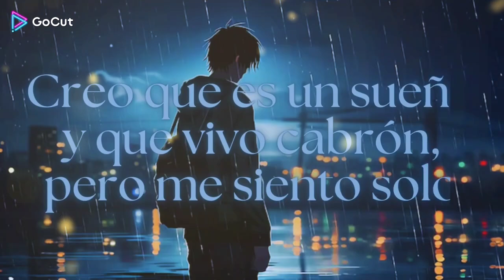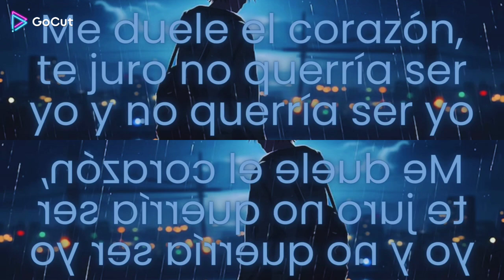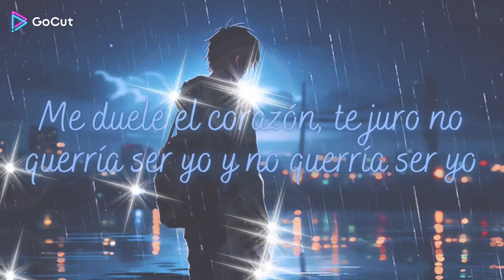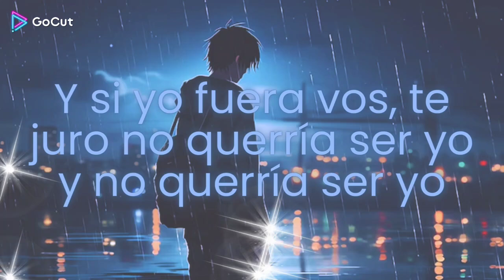S̳e̳r̳ Y̳o̳ - N̲a̲i̲m̲ D̲a̲r̲r̲e̲c̲h̲i̲ // ♪ꪜỉᦔꫀꪮꪶꪗꪹỉᨶక♪